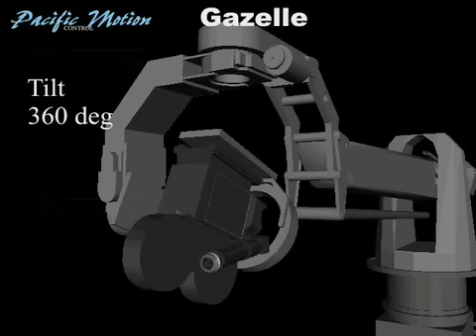Pacific Motion Control - Gazelle Live-Action Motion Control Camera Crane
The Gazelle Live-Action Motion Control Camera Crane from pacific motion provides full motion control capabilities in a medium sized, fully portable package.

Keywords - "Motion Control" "Pacific Motion" Commercial HD "High Definition" Camera Video Movie "Motion Picture" "Green Screen" camera hd "high Definition" "Special Effects" Hollywood crane motion control Kuper flair milo dolly cg computer graphics animation "music video" Head Pan/Tilt Pan/Tilt/Roll Marc Roberts Mark "Craig Shumard" "Al Miller" "Mike Sorensen" Alvah "Garritt Hampton" "Mike Leben" "Kevin Fitzgerald" "Adam Francis" Aerohead Talon Pan Tilt Roll Automation Repeatable 35mm film digital video VFX Miniatures